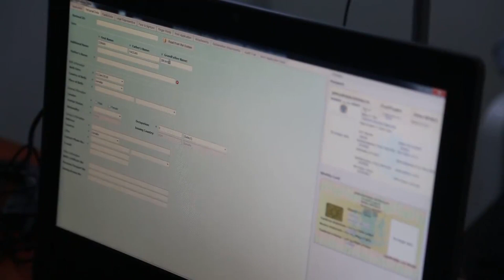DEG DEG: Xaaf oo isku Dhiibay QoorQoor, Cabsi ka taagan Muqdisho & Khilaafka Madaxweynaha….